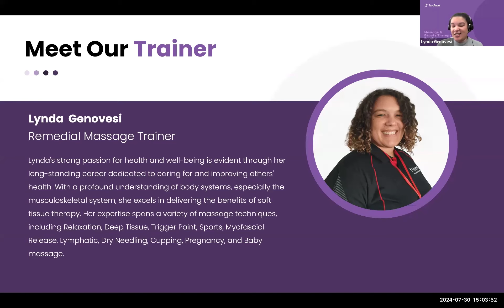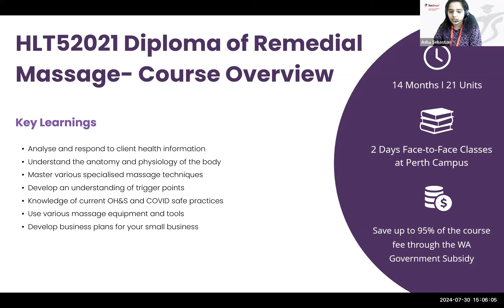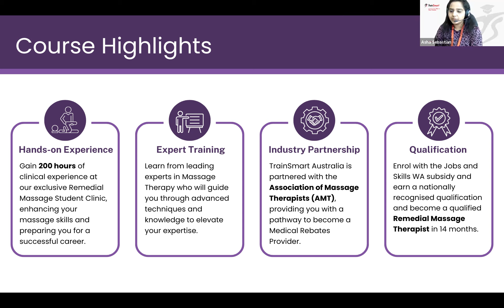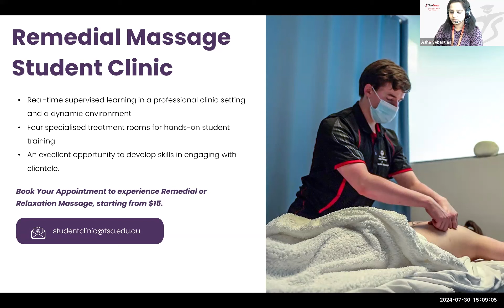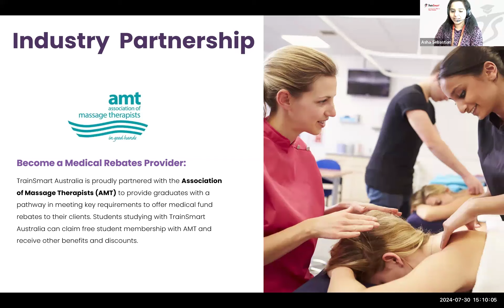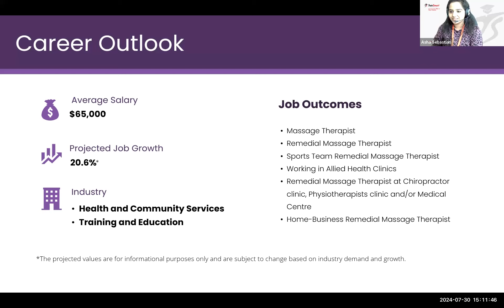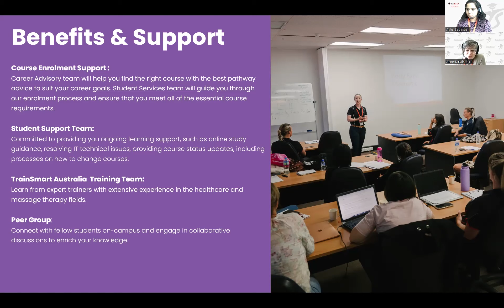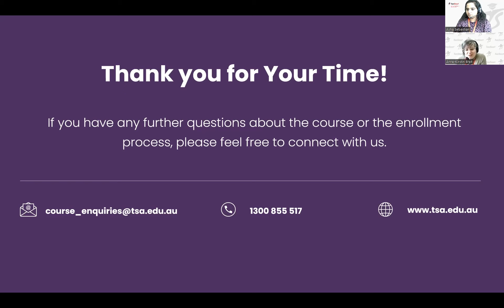HLT52021 Diploma of Remedial Massage Information Session: Course Overview & Career Opportunities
Watch our latest information session on the HLT52021 Diploma of Remedial Massage with our expert trainer, Lynda Genovesi. Learn about the latest updates to the course, explore exciting career opportunities in remedial massage, understand the course structure, and discover the benefits of studying at TrainSmart Australia. If you are considering a career in Remedial Massage, this session will provide valuable insights.